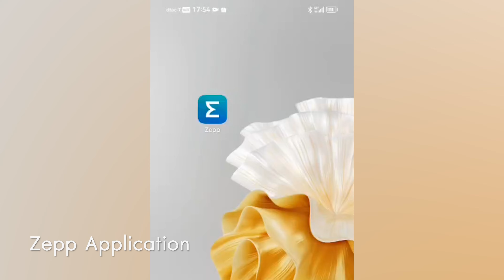Unbox AMAZFIT CHEETAH ฟังก์ชั่นครบในราคาย่อมเยา⌚️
ว่าด้วยเรื่องความคุ้มค่าคุ้มราคา AMAZFIT CHEETAH เป็นนาฬิกาอีกรุ่นที่แอดคิดว่าคุ้มมาก น้ำหนักเบา ตัวเรือนทำจาก ไททาเนียม หน้าจอAMOLEDคมชัด ทัชสกรีนที่ลื่นปรื๊ดดดด GPS แผนที่แม่นยำมากขึ้น มากับฟังชั่นที่ครบครัน ไม่ว่าจะเป็นโหมดออกกำลังกาย หรือ ไลฟ์สไตล์ แถมความเท่ของสีนาฬิกาเรือนนี้ทำให้ลงตัวสุดๆ
💸ราคา 8,590 บาท
วิ่งไปด้วยกัน แข็งแรงไปด้วยกัน อยู่รักกันไปนานนาน